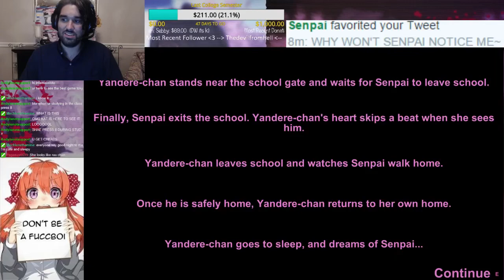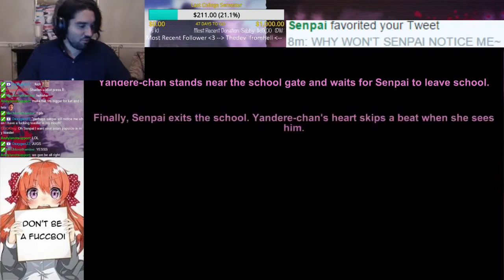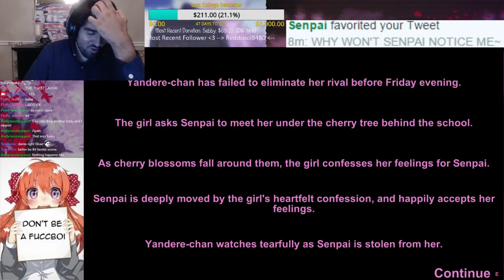Yandere Simulator Montage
The game is only 9% complete
but it can go from 0 to 100 real quick lmao